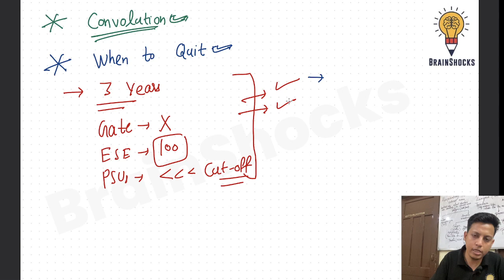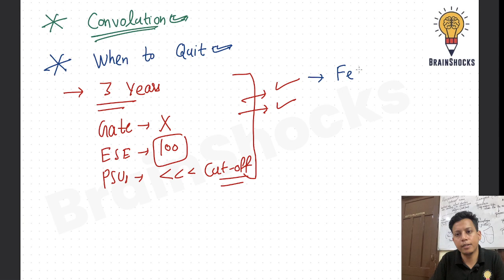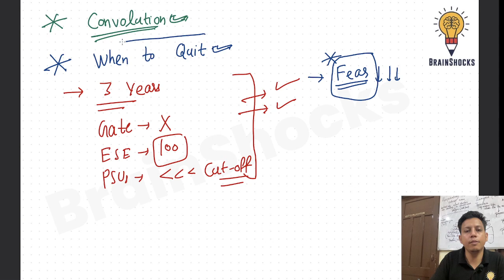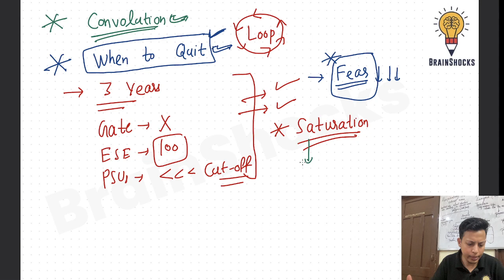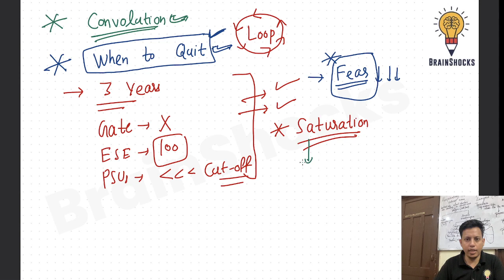Things I learnt from "My GATE ESE Preparation Journey" | Rajat Kumar | GATE AIR 5 | UPSC ESE 2022